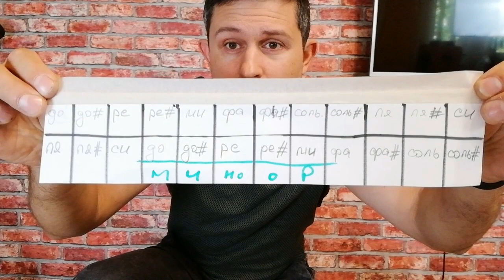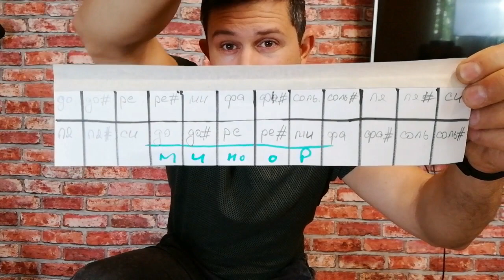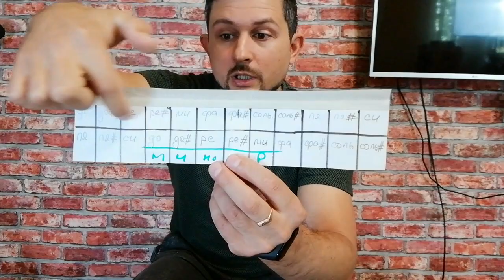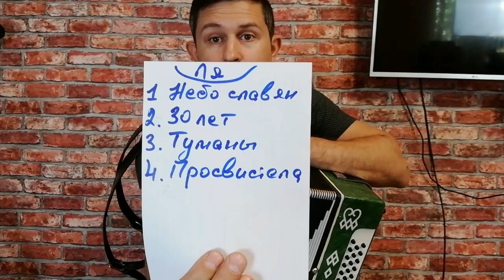Как подобрать тональность под голос. Всё о тональности гармони.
Доброго времени суток, представляю вам видео, в котором мы разберем всё о тональности и как подобрать тональность под голос и почему каждому гармонисту нужно минимум 2 гармони, будет интересно.

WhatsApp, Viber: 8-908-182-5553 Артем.